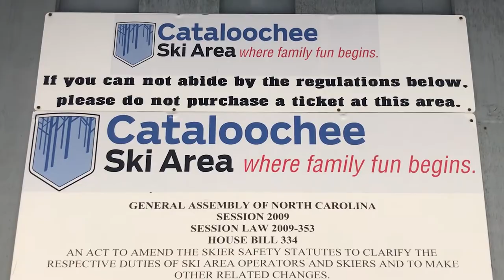Cataloochee Ski Area- Is it worth Going?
The G2GO crew heads up to the Cataloochee Ski Area in Maggie Valley North Carolina to do a little winter skiing to see if it was worth going. Although this is not in Georgia, it is our closest option. Thanks for checking out the video.

Here is a link to my 2021 President’s Weekend Trip 2021!